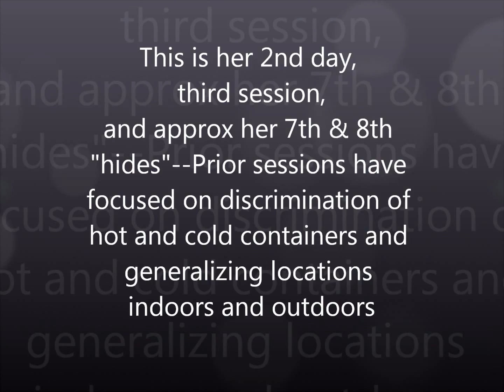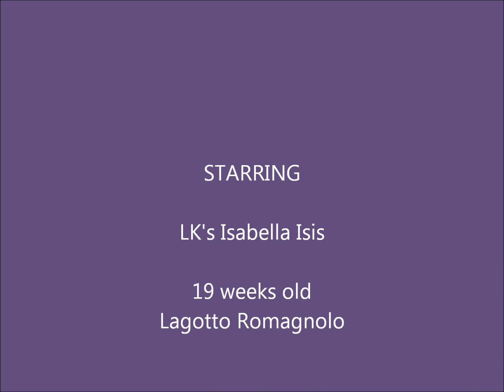Truffle Training a Lagotto Puppy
Isis is coming along very nicely in her truffle training.  This is only her THIRD session in looking for hidden odor.  She has never been asked to look for food, we started with odor.  Her indication is a sit.  At only 19 weeks old, she is doing FANTASTIC!